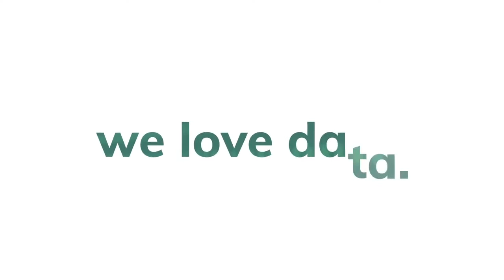Analyse Inform Transform We are Tiger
As the adoption of collaboration tech continues to accelerate, our leadership team talk through how Tiger is helping organisations of all shapes and sizes to make better decisions and improve workplace performance.